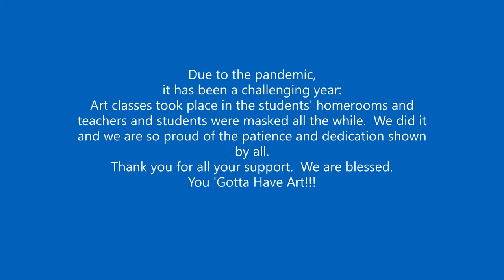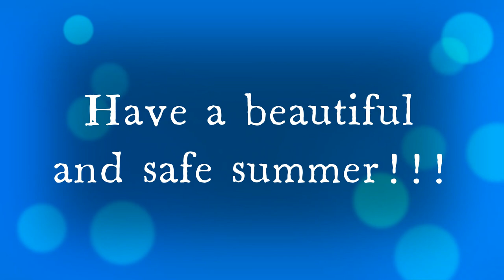2nd Grade SMS Art Show 2020 2021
Enjoy our Second Grade art collection!